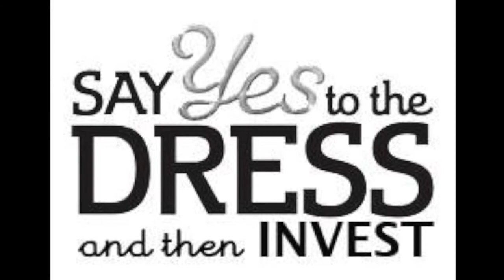ACCT 410 Nordstrom Intro Video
Intro video for Team 8.
Nordstrom, Inc.
Professor Freed.
ACCT 410.